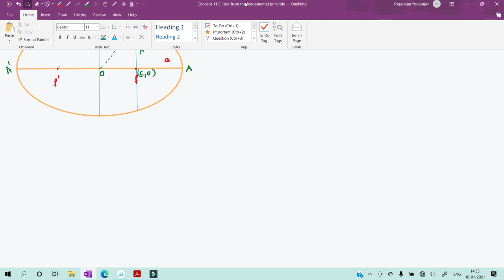Concept of Ellipse from the fundamental principle11 | 2D analytical geometry I Class 12 Mathematics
Derivation of equation of ellipse from the fundamental principle
Derivation of length of Latus rectum...